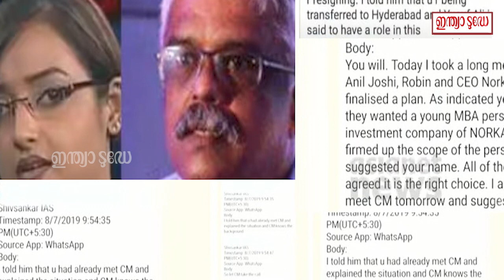സ്വപ്ന മുഖ്യമന്ത്രിയെ കണ്ടെന്ന സൂചനയുള്ള ചാറ്റുകള്‍ പുറത്ത്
swapna suresh sivasankar whatsapp chats are out: സ്വപ്ന സുരേഷ് മുഖ്യമന്ത്രിയെ കണ്ടു എന്ന് സൂചിപ്പിക്കുന്ന ശിവശങ്കറും സ്വപ്ന സുരേഷും തമ്മിലുള്ള വാട്സ് അപ്പ് ചാറ്റുകള്‍ പുറത്ത് വന്നു